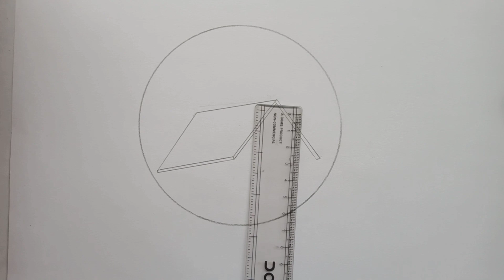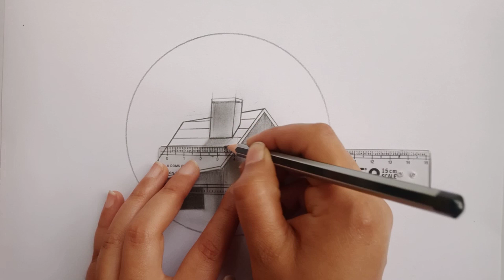House scenery drawing ।Easy house scenery drawing with pencil ।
used material - white paper, pencil, blending brush.